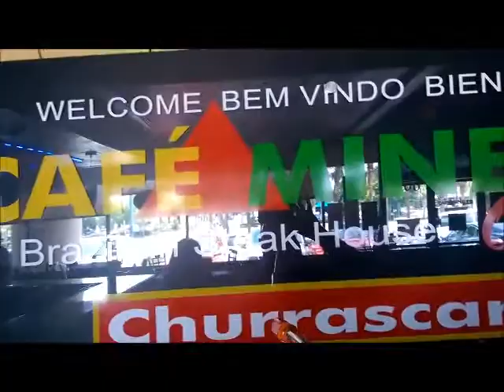La SATERIA LIVE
Vamos a tener el mejor buffet de comida Brasileña y un cash bar.
The best Brazilian buffet and a cash bar want more come to the best dinner comedy Spanglish show you have ever seen in your life or any other life cool?